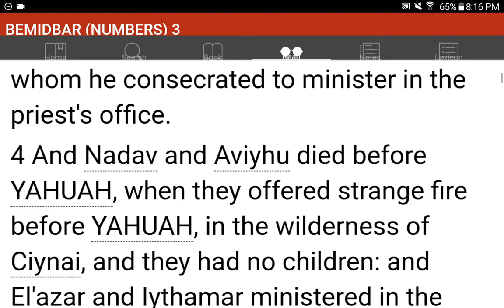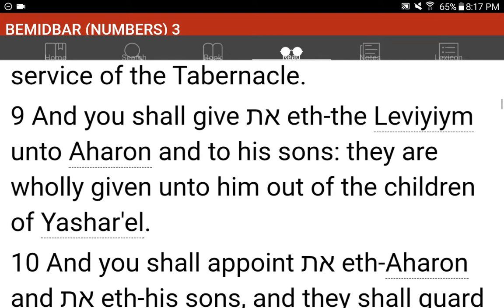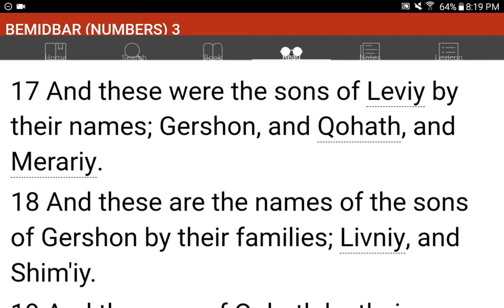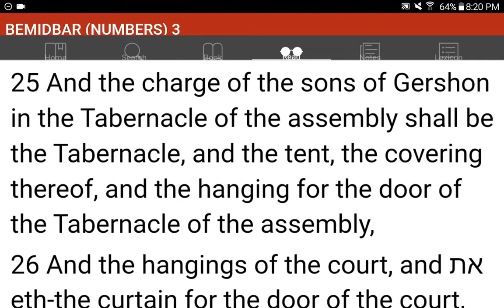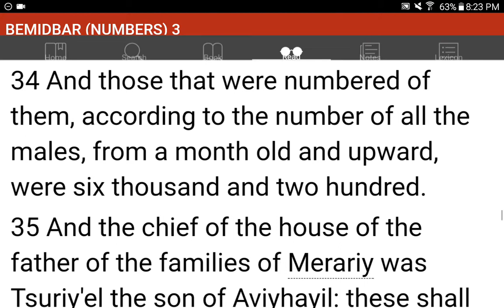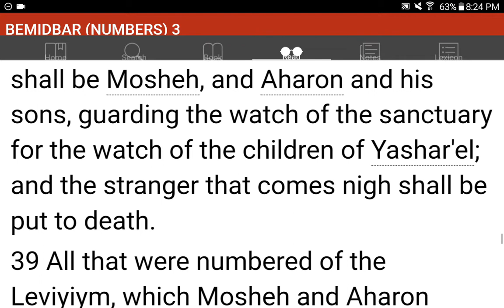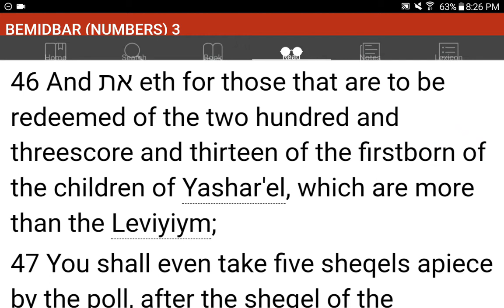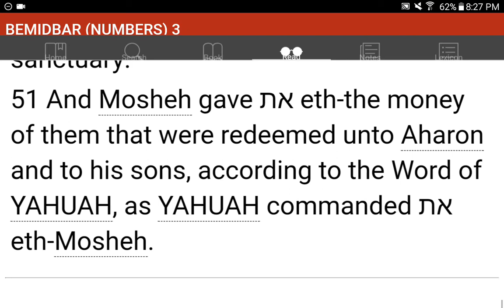💜h?™ "What's the MOST HELPFUL & SIMPLEST WAY that WORKS?"™ GIVE 1P/Month NOW! GCash